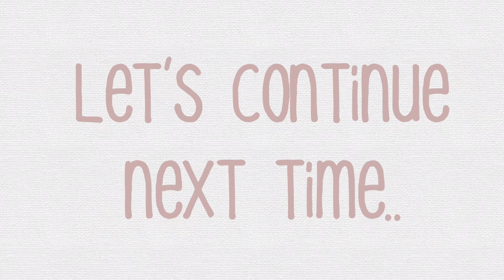💗Shopee Kawaii Journal Kit from Ate Cee Jay💗 Craftychamph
Hi we bought a journal kit Kawaii from ate cee jay. I like it!